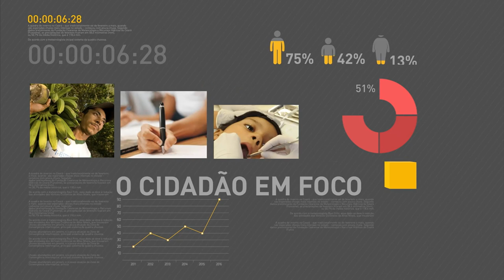Michel Temer destaca papel da Caixa no governo federal em encontro da instituição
REPÓRTER NBR - 09.02.17: Presidente Michel Temer participa da cerimônia de abertura do Encontro Caixa 2017 e destacou o papel da Caixa nos programas sociais do governo, como o Bolsa Família e o Minha Casa Minha Vida. O encontro visa discutir diferentes aspectos da economia do país, investimentos, educação e saúde.